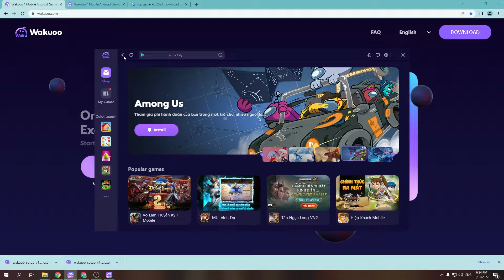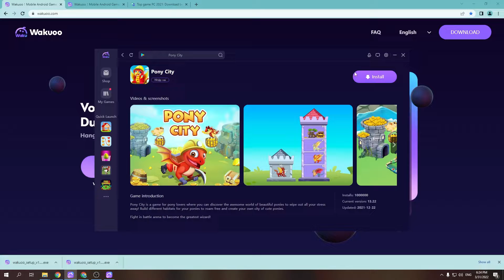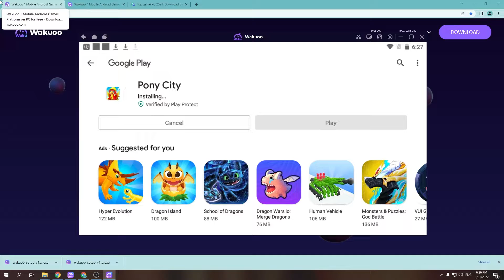Cách tải Pony City trên PC/ Máy tính - Cách tải cho Laptop Windows mượt mà nhất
Link tải nè 😘 - Pony City PC CHO Máy tính Windows. Nó là một trò chơi có thể chơi ở chế độ nhiều người chơi với bạn bè của mình.

0:00 giới thiệu game Pony City PC
0:18 hướng dẫn
1:09 cách tải phần mềm giả lập
1:15 cài đặt Phần mềm
1:37 bắt đầu sử dụng
2:03 đăng nhập Tài khoản Google
2:08 mở CH Play Store
2:03 tải game Pony City cho Máy tính
2:25 mở game Pony City cho Windows
3:02 Trải nghiệm gameplay Pony City trên PC